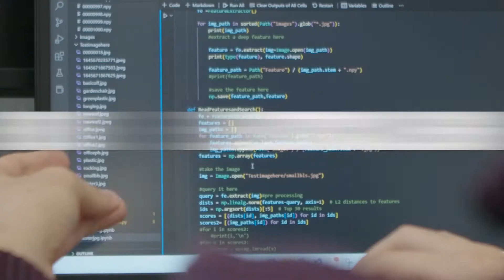What is Mechatronics Engineering?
Mechatronics combines mechanics, electronics, and computer science, leading to innovative technologies such as robotics and automation. UOWD's experts highlight the significance of Mechatronics in shaping the future of engineering and preparing students for exciting careers at the forefront of technology.